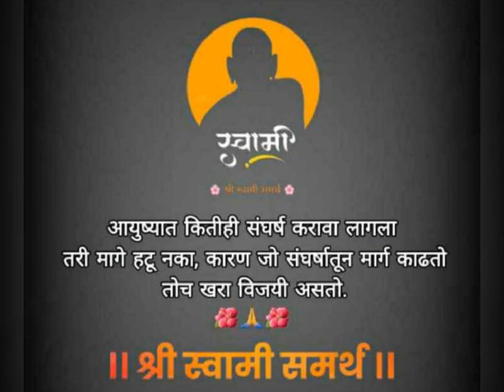4 February 2024